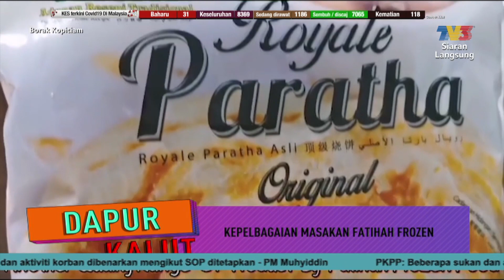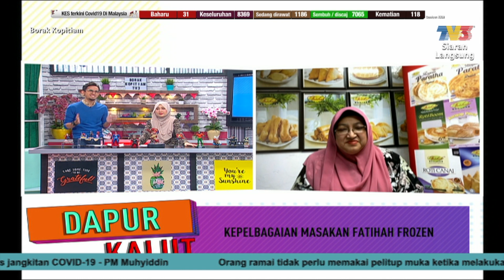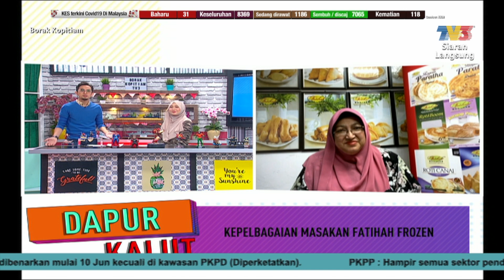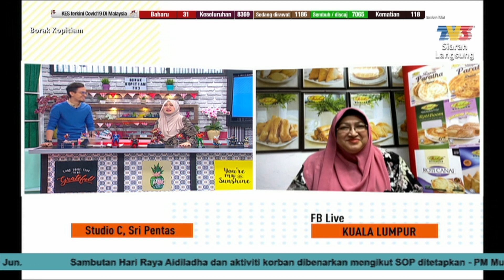Dapur Kalut: Fatihah Frozen | Borak Kopitiam (12 Jun 2020)